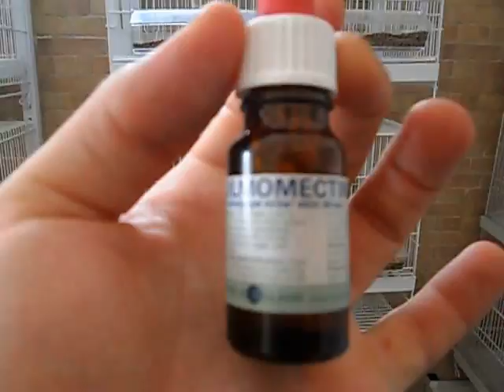APLICACIÓN DEL PULMOSAN Y DEL PULMOMECTINE ANTIACARÓS PARA CANARIOS Y AVES